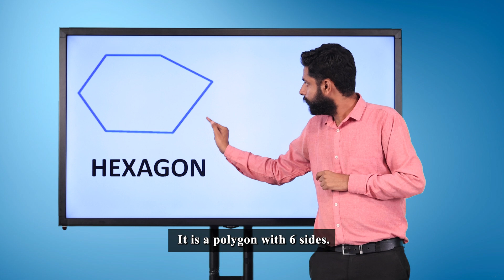Hexagon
Subject: Mathematics
Class: Class VI
Book name: Maths